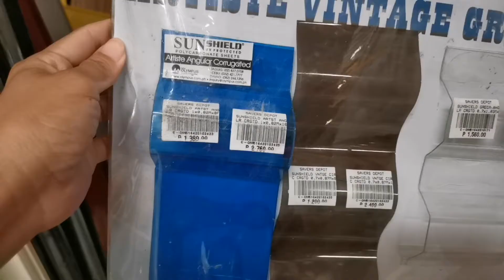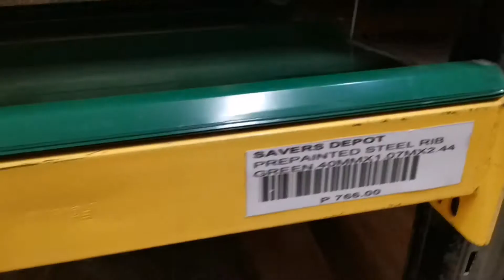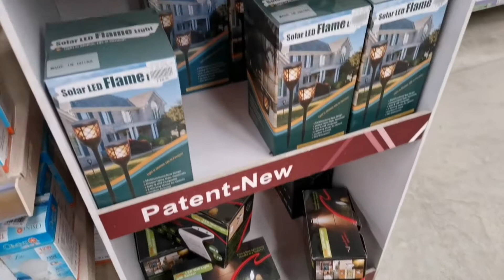Motor Barrier New Normal |GENERAL COMMUNITY QUARANTINE LAPU-LAPU CEBU|Cykaniki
motorbarrier newnormal Philippines Motor Barrier New Normal | parang funeral 😱 GENERAL COMMUNITY QUARANTINE in LAPU-LAPU CEBU

Thankyou.